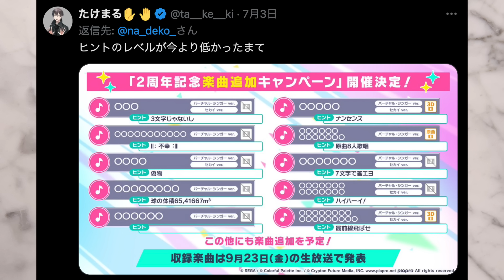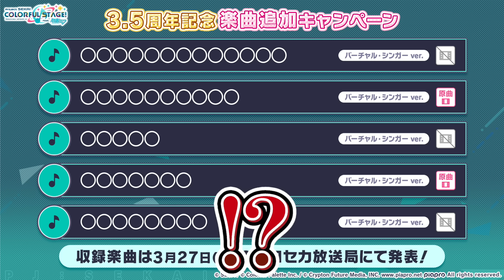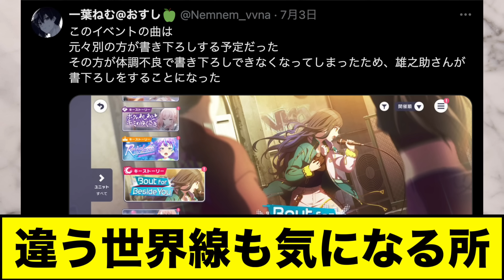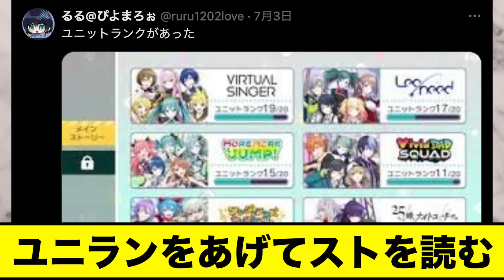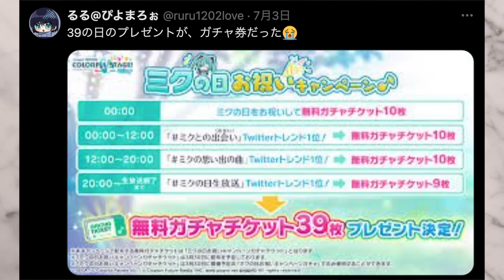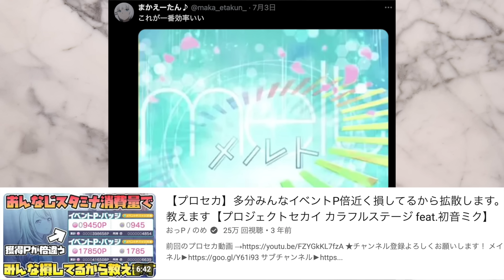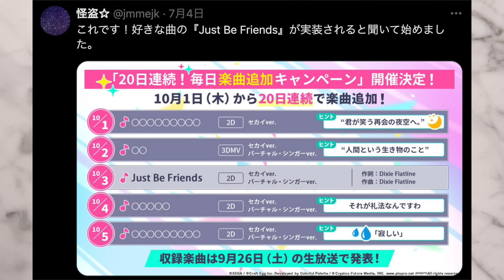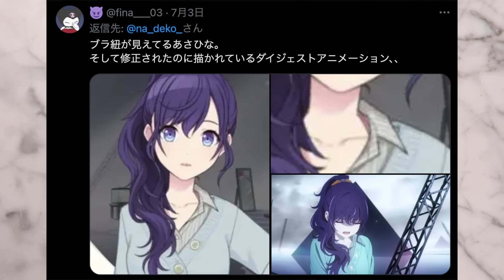【老人会】昔のプロセカは"これ"でした w w w w w【プロジェクトセカイ】